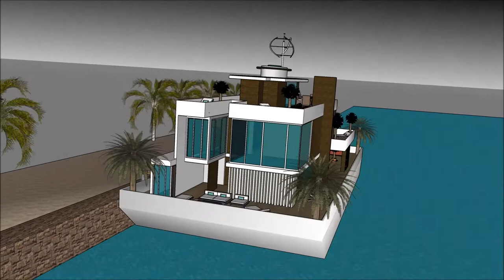Barco casa fotos urbanizacion casa barco getxo casa barco Richmond casa de lujo denia propiedad priv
The floating house villa houseboatzania launching an innovative high-end luxury yacht floating house villa mansion home design potentially as a display of exhibition of Barco casa fotos urbanizacion casa barco getxo casa barco Richmond casa de lujo denia propiedad priv.

The collection of the Floating house villa houseboatzania concept Barco casa fotos urbanizacion casa barco getxo casa barco Richmond casa de lujo denia propiedad priv consists of high luxury and architectural art pieces in minimalism combined with living on the waterfront of the harbour.

The floating house villa mansion yacht design has the basis to sustain living with high standards and contemporary structural Barco casa fotos urbanizacion casa barco getxo casa barco Richmond casa de lujo denia propiedad priv with numerous of prospects for excessive living and celebrating the desire of life worldwide: